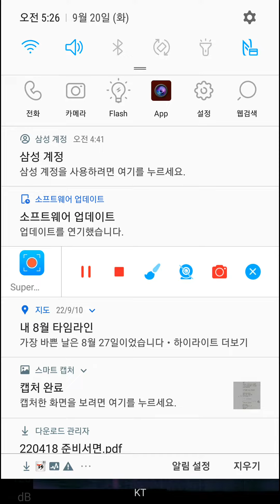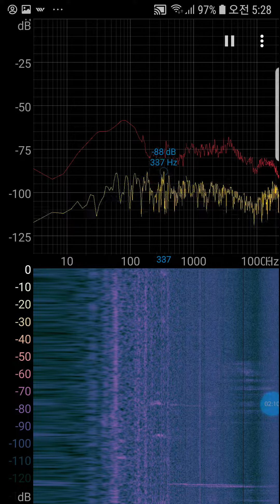In Sep 20 5:27am 2022,😇with 320Hz specified terror frequency,Who did high frequency 😇over 10,000Hz?